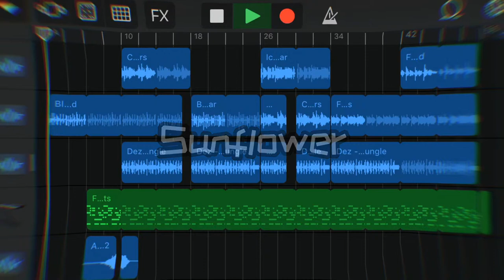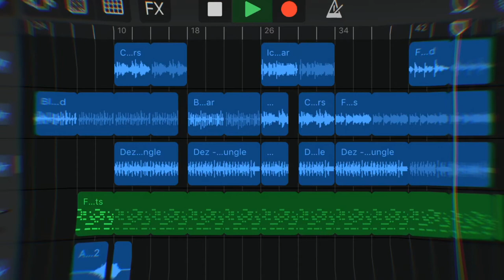Aden Lynn - Sunflower | Homemade Music